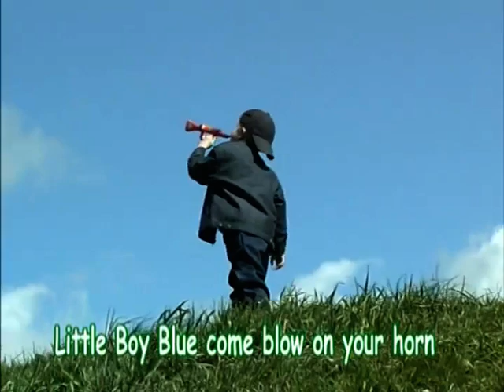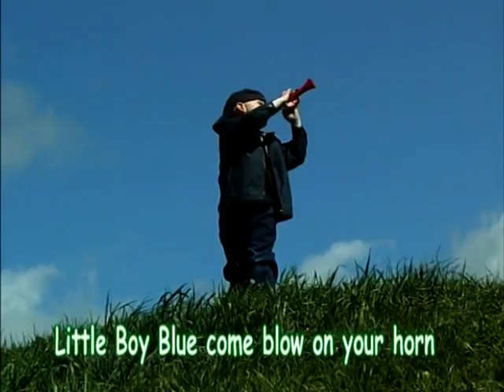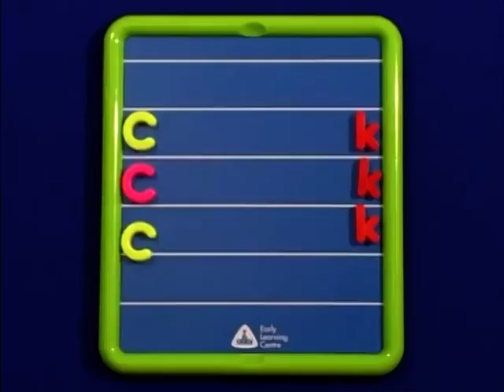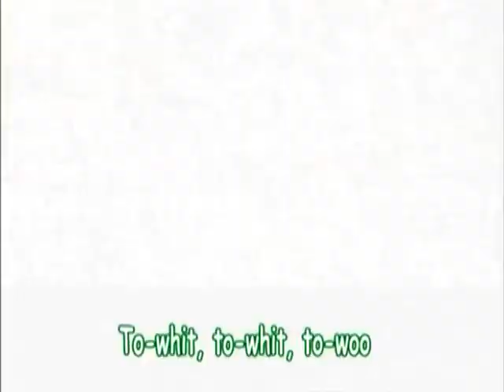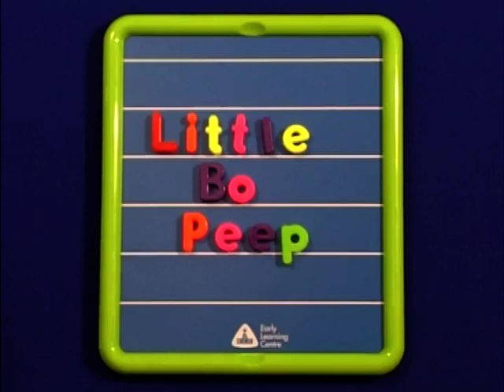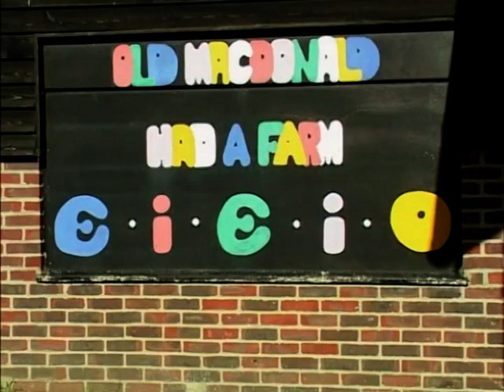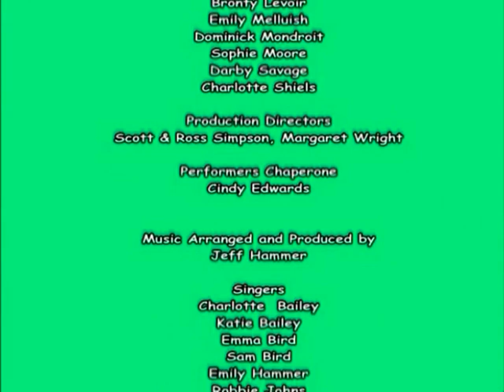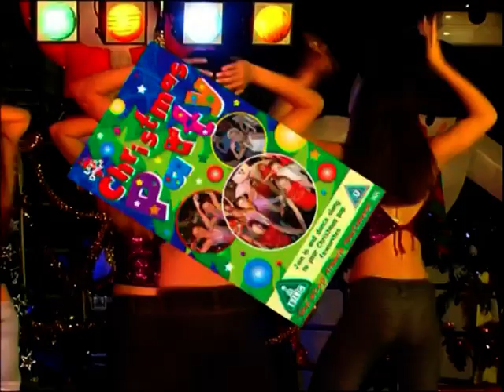DVD - Early Learning Centre - Farmer's In His Den (2003) (READ DESC)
After months of trying to find a non-scratched version of this DVD, I finally found one, so here's a DVD rip of the Early Learning Centre DVD, Farmer's In His Den. Enjoy!

READ: The DVD ripped has a different cover, compared to the one on the thumbnail. It's yellow, with a farmer & animals on it. It was published in 2008. It's EXACTLY the same DVD as the 2003 one.

Credits:
Early Learning Centre
CYP/CYP Music
Jeff Hammer

Songs:
0:00 ELC Promo 1
0:40 Intro
0:51 Mary Had A Little Lamb
3:26 Goosey Goosey Gander
5:00 I'm A Little Pig
7:21 Five Little Ducks
9:37 Farmer Brown
12:09 Swimming Up & Down
13:55 Little Boy Blue
16:12 Old MacDonald
19:06 In My Wellies
21:57 Mr Moo Cow
24:49 Chook Chook Chook
26:38 One Bird Sitting In A Tree
29:24 Baa Baa Black Sheep
31:53 One Man Went To Mow
34:16 Twit Twit Twoo
35:45 Horsey Horsey
37:37 The Tractor Song
40:45 Little Bo Peep
42:59 The Farmer's In His Den
45:00 The Farmer's Medley
1:00:42 Credits
1:01:30 ELC Promo 2